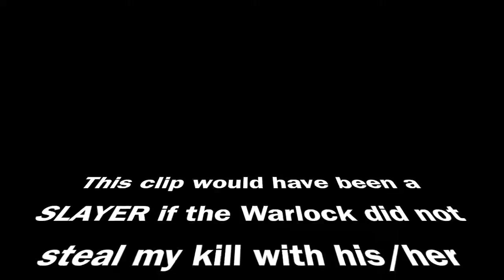Destiny Arc Breaker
This video is about an Arc Blade Breaker
Game; Destiny
Console;Xbox One
I am using the normal Xbox One controller